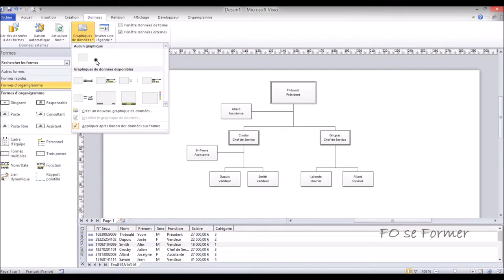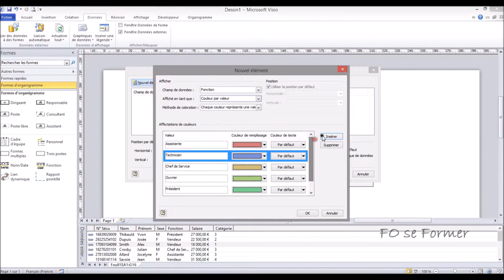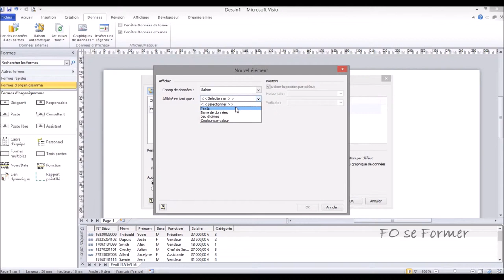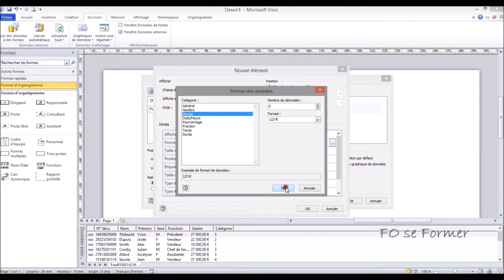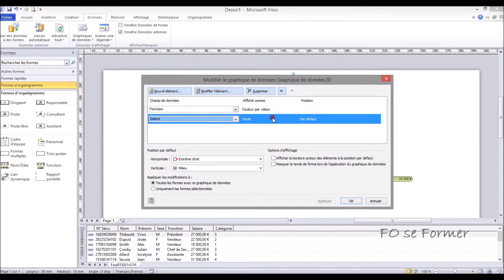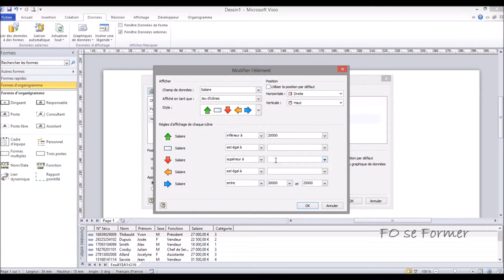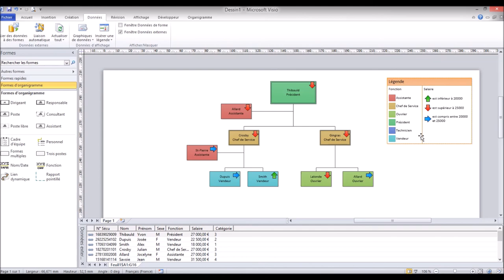MS Visio - Graphique de données et légende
Dans MS Visio, il est tout à fait possible d'insérer dans un diagramme Organigramme par exemple, un graphique de données sous forme de texte, de barre ou de jeu d'icônes.
Ensuite on peut aussi ajouter une légende pour la compréhension du jeu d'icônes.

00:00 Introduction
00:40 Insertion d'un graphique de données texte
02:33 Modification du graphique de données
03:22 Ajout sous forme de légende
04:49 Modifier la position du graphique de données
05:32 Graphique de données en barre
05:56 Graphique de données en jeu d'icônes
06:58 Insertion d'une légende pour le jeu d'icônes